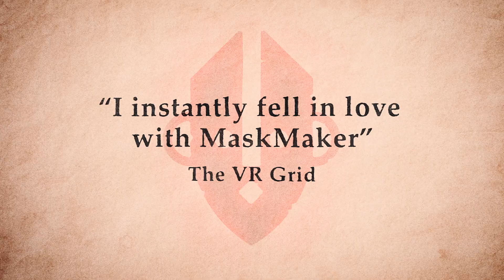Maskmaker VR | Meta Quest 2 Launch Trailer [ESRB]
Maskmaker is a captivating VR adventure full of mystery and a sense of constant wonder!

In an all-new mysterious universe from the creators of A Fisherman's Tale, you play as the Maskmaker's apprentice and learn the magic of crafting masks; gateways to exploring mysterious realms. Mask-to-mask and puzzle-to-puzzle, explore your way through the mask realm and ultimately unravel the secret of the mysterious Maskmaker's identity.

• Magical VR craftmanship: Crafting diverse magical masks; gateways to eight magical worlds to discover
• Explore wondrous worlds: Freely explore, meet new cultures and collect resources to craft new magical masks
• Each mask is a role to play: Blend into unique cultures and inhabit their spirits; colorful characters with a role to play
• A spellbinding fable: The next magical story from the creators of A Fisherman's Tale